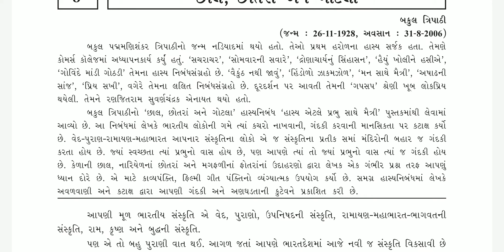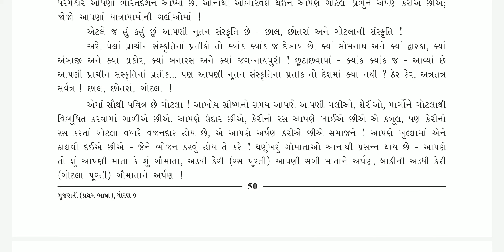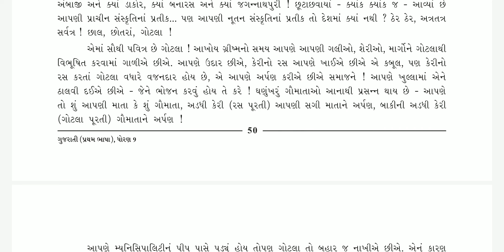ધોરણ -9 ગુજરાતી પાઠ - 8 lec - 2